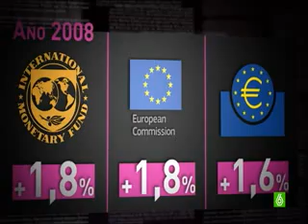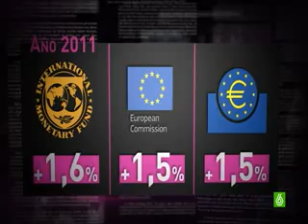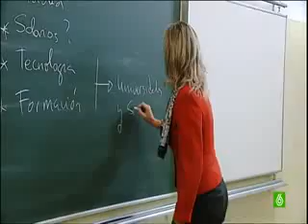Saldremos de la crisis a partir del 2020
"Si todo sigue igual, saldremos de la crisis entre 2020 y 2023"
¿Cuándo vamos a salir de la crisis? ¿Cuánto le queda a la economía española en la planta de cuidados intensivos? Millones de personas se hacen esas mismas preguntas y quienes se aventuran a responderlas parecen coincidir en una única cuestión: nunca aciertan. Sin embargo el Ejecutivo, incansable, insiste una y otra vez en anunciar 'brotes verdes'.